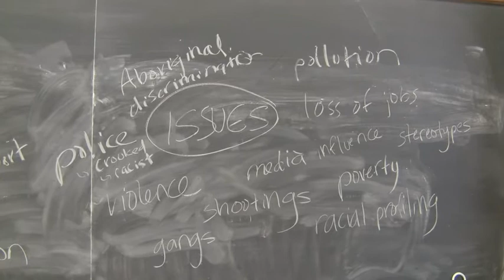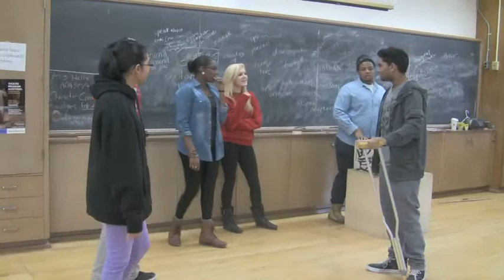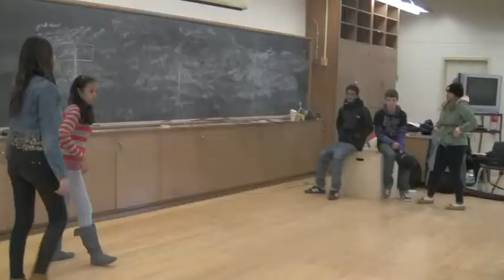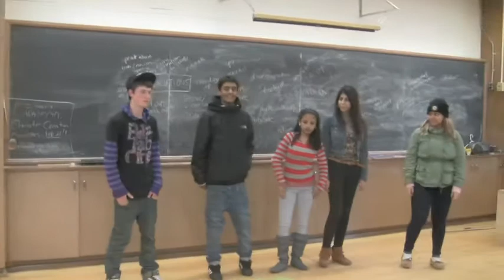Cedabrae grade 11 drama - Acting out Canada